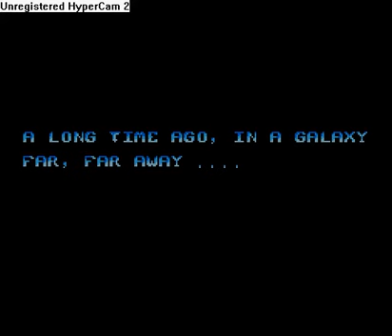Star Wars (NES) Review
This game gives me headaches and FUCKING MIGRANES.